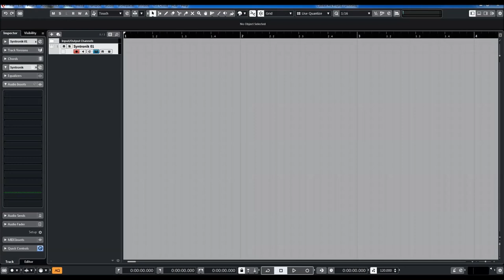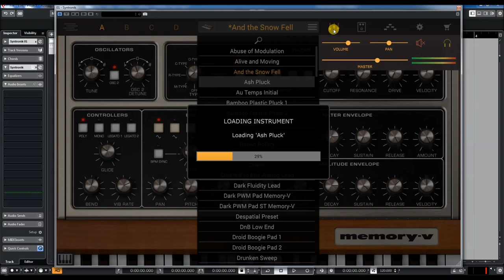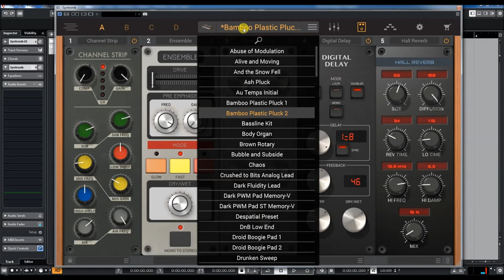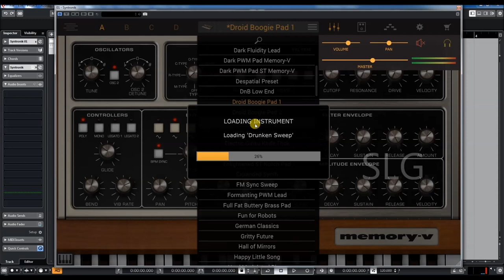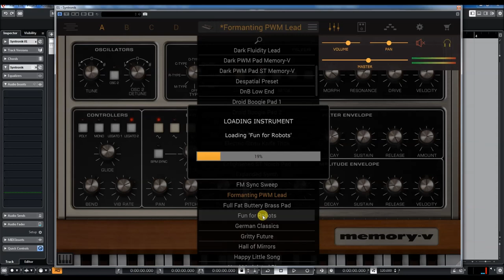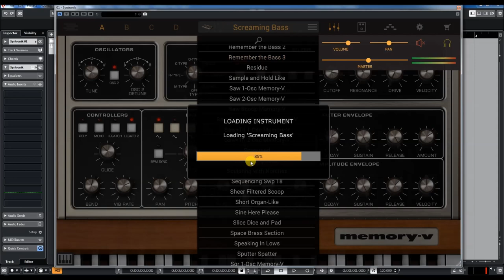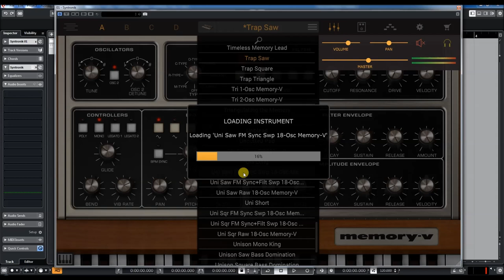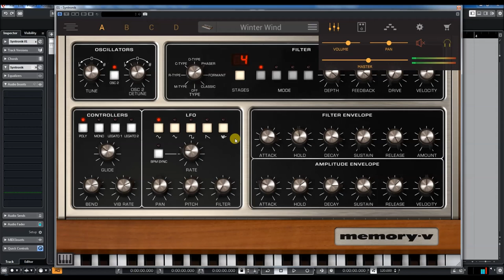IK-Multimedia | Free Synth | Memory-V | presets preview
Memory-V is based on the classic 18-oscillator monster analog polysynth, the legendary Memorymoog. Manufactured from 1981 to 1985, it's often described as six Minimoogs in one unit! Its timbral palette is nothing short of impressive, capable of producing a huge variety of sounds including strings, brasses, pads, flutes as well as more percussive sounds.

The Memorymoog has earned the reputation of being one of the fattest-sounding analog polyphonic synthesizers ever made – and rightly so – but also of being somewhat unreliable and prone to damage. While, for most musicians, owning one is a fantasy – second-hand units can command a five-figure sum – the high price of maintenance is also a concern to most synth aficionados.

We wanted to truly immortalize this gem’s analog soul once and for all, so everyone could take advantage of its unmistakable sonic power. We sourced a pristine unit, we recorded the single oscillators, innovative combinations of multiple oscillators, along with unison stacks, pulse width modulation, and synched oscillators plus some classic full patches to bring this legendary beast to life once more.